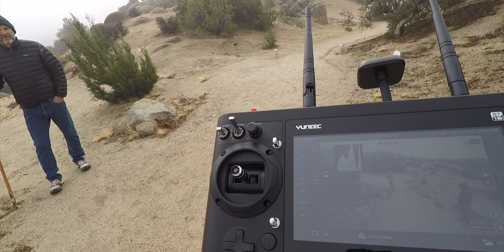9 Lessons I Learned To Be A Successful Creator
How can you be a successful creator in 2022?  Here's 9 lessons that I've learned making videos and growing my channel in the last 6 years.  If you're new to editing videos make sure you check out my editing beginners guide

LEARN HOW TO BE A CREATOR IN MY ONLINE COURSES
Step 1: Creating Video Ideas and a YouTube Strategy
Step 2: How to Use Any Camera
Step 3: Video Editing Beginners Guide
Step 4: Creative Color Grading - From Beginner to Pro
More Creator Courses to Expand Your Skills

△ Better MUSIC for your VIDEOS
△ My LUTs for FAST Color Grading
△ Easy way to Sell Your Footage as Stock
△ Gear I Use To Make My Videos

00:00 - 9 Lessons to be a successful creator
01:45 - #1 The Numbers Don’t Matter
03:25 - Quality is not as important
05:32 - Focus on what you can control
07:57 - Don’t Listen To Trolls
10:09 - Stay Consistent
12:06 - Take on Less
13:41 - Every channel is unique
16:37 - Stop comparing channels
18:44 - You don’t need a plan